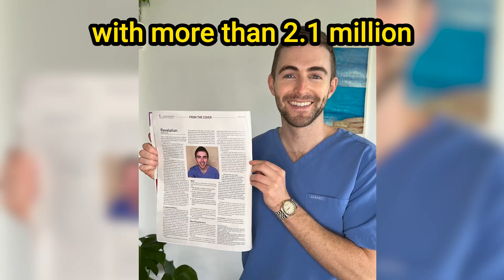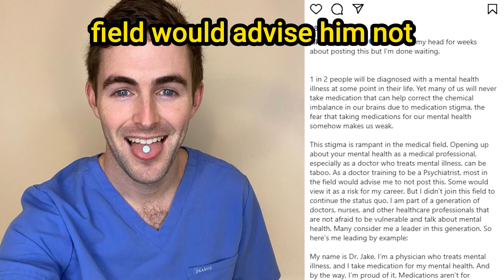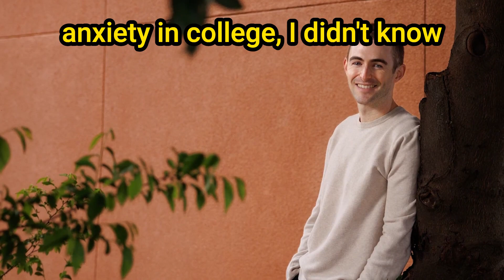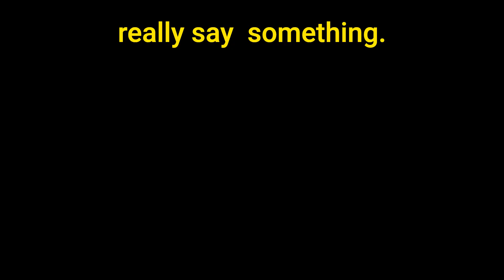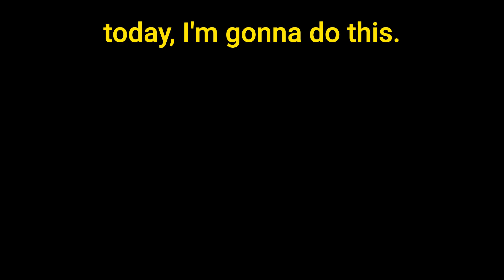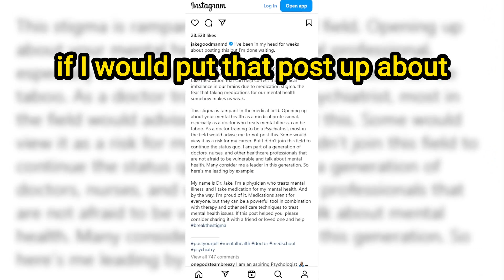FULL EPISODE: Dr Jake Goodman's journey with anxiety and depression in medicine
Welcome! This channel aims to help people feel and live their best — and to destigmatize mental illness. Thanks for joining us!

I'm Dr Devika Bhushan, a pediatrician, public health leader, and equity and health changemaker. In 2022, I served as the Acting Surgeon General for California. I have lived experience as a woman of color, a parent, a person with bipolar disorder, and an Indian-American immigrant to the US by way of the Philippines.

Dr Jake Goodman is a psychiatry resident physician and global mental health activist with more than 2.1 million followers on social media. He is a two-time TEDx Speaker, member of the University of Georgia Alumni Association's 40 under 40, and a participant in the Healthcare Leaders in Social Media Roundtable Series for the White House. Dr Jake uses his platform to fight stigma and discrimination, and to empower those experiencing mental health challenges to seek help. His advocacy work has been featured in Good Morning America, Men’s Health, Yahoo News, and more. In 2023, he was named 1 of 60 top influencers by Men’s Health.

Trigger warning: In this interview, we talk about depression, anxiety, suicide, and the abuses and toxicity that can occur in US medical training.

Our first series is:
SPREAD THE LIGHT WITH DR DEVIKA B:
First-person accounts of living with mental illness that aim to dispel stigma and stereotypes and instead, spread hope and light.

Because stigma festers in the dark and scatters in the light.

Join us elsewhere on the web:

* Join our well-being newsletter community — centering lived experience and featuring deep dives into evidence-based trends in health, innovation, and culture: askdrdevikab.substack.com

There, you'll find written versions of this interview and others like it, in addition to relevant sources.

If you or a loved one needs help for a mental health crisis in the US, don’t hesitate to call or text 988 — or reach them

If you’re a US-based clinician or health student dealing with “any issue, not just a crisis” — reach out to the Physicians Support Line, free of cost and confidentially: (M-F, 8 am to 12 am ET).